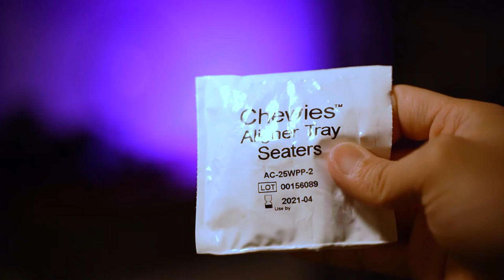Five Reasons Whys I Hate Invisalign! Does Invisalign Work?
Welcome back to the channel! Hello if you are new and we hope you like what you see on our channel!

In todays vlog, I explain to you my reasons why I hate Invisalign!  I've been on the Invisalign treatment for 13 months and its a love and hate relationship but mostly loving it so far! My experience with Invisalign has not always been an enjoyable journey but instead its a happy ending.

Travel kit

Gear that I use:
Camera:
Sony A7iii

Lens:
Tamron 17-28mm f/2.8 Di III RXD for Sony Mirrorless Full Frame E Mount

Tamron 28-75mm f/2.8 Di III RXD for Sony Mirrorless Full Frame E Mount

Mic:
Rode VideoMic Pro